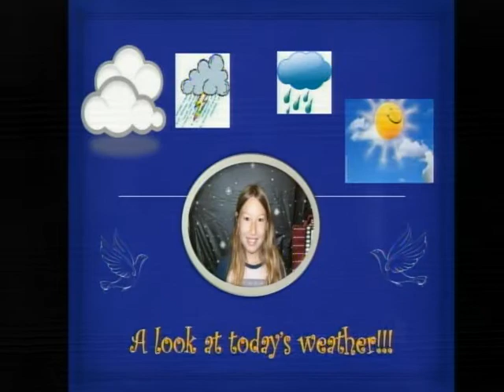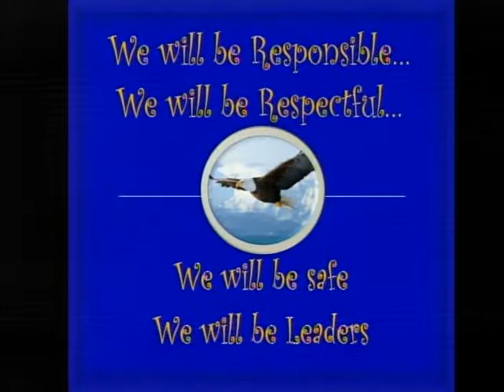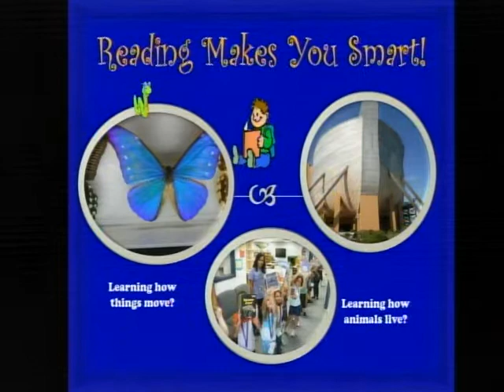vlc record 2021 05 03 07h45m21s udp 239 2 2 2 50000